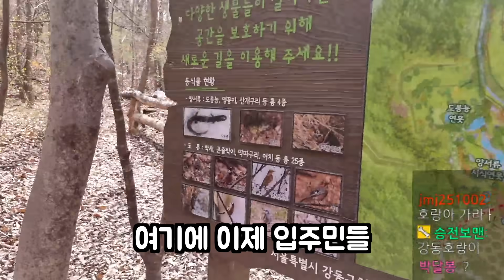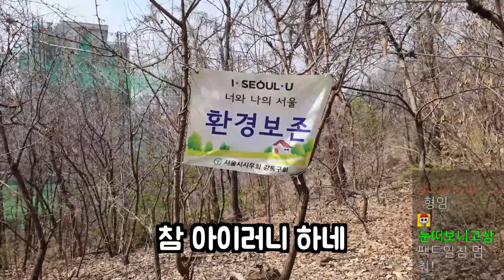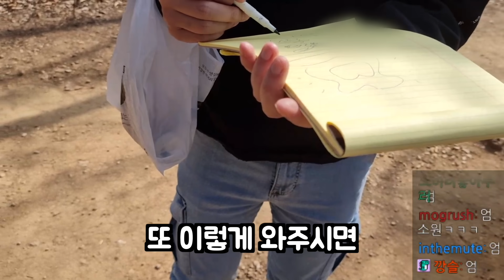침착맨의 동네 뒷산 산책